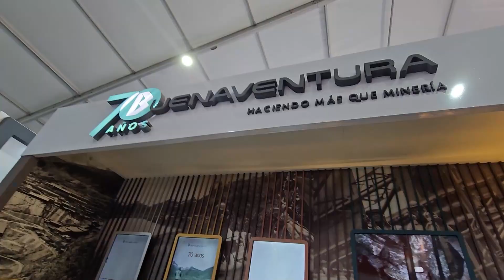BUENAVENTURA // MINDER en PERUMIN36 #14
Mario Vittet, presenta en su stand un recorrido por la historia de Buenaventura utilizando una experiencia interactiva en 3D donde podemos observar las operaciones mineras subterráneas que se realizan en sus unidades mineras.

¿Eres parte del sector minero?